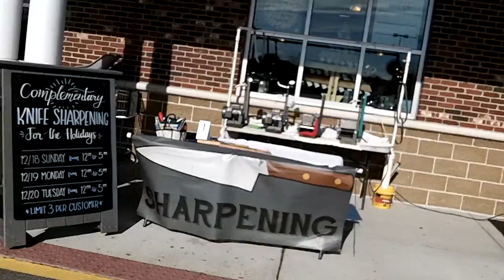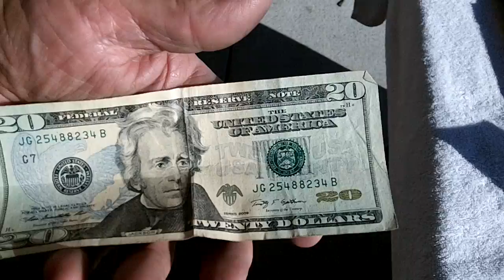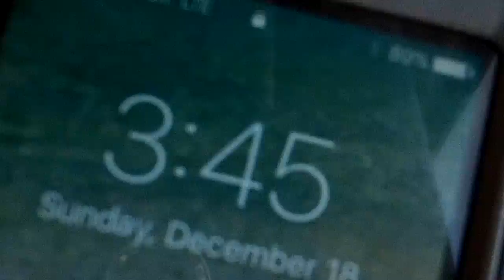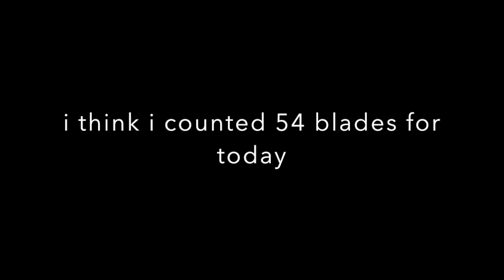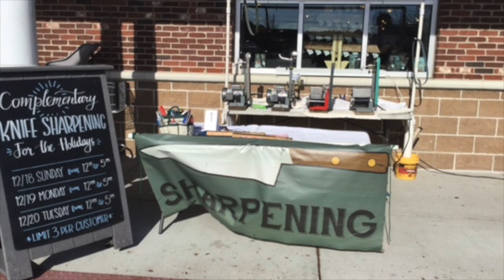Complementary Knife Sharpening -- WHOLE FOODS - Va Beach, Va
day one of three days in december.  see you mon. and tues. weather permitting

my other knife vids. are on: Max the Knife Sharpening on here.
Please Visit my Knife Wed Page for info.

Camera and such:
KNIFE STUFF
3M Trizact belts from 100 grit to 4,000